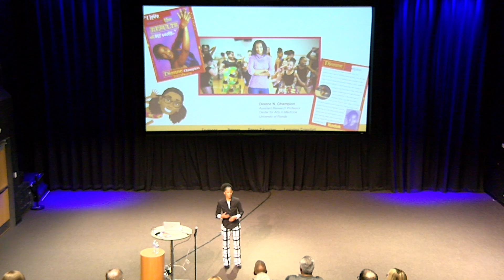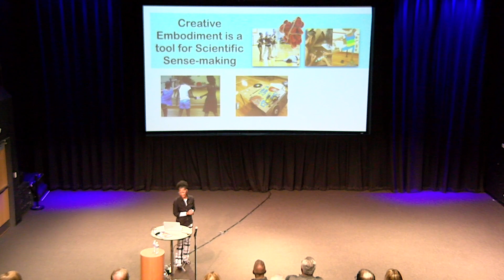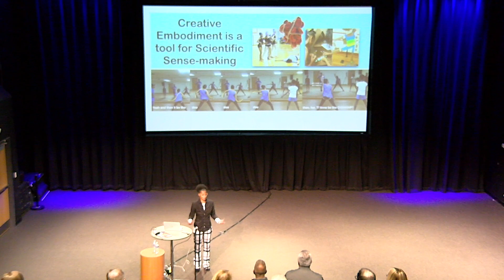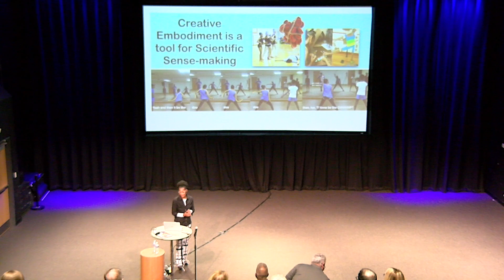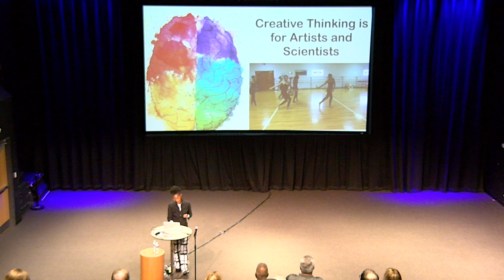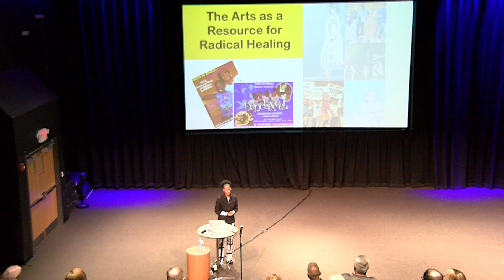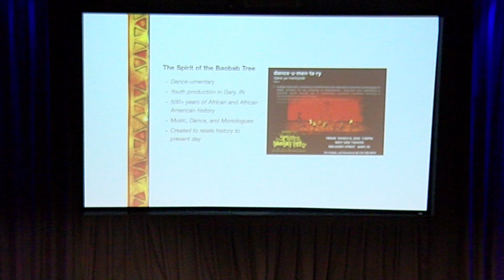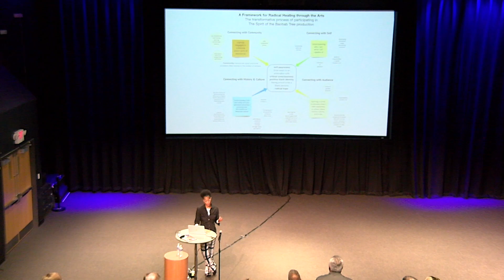How Dance Demystifies Science! Professor Dionne Champion, University of Florida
Professor Dionne Champion talks about how her passion for dance helped her understand science and earn a degree in engineering at an ARTSpeaks.net event held on November 8, 2021.
The arts are a way for students to tackle difficult concepts and are an essential component of a comprehensive education.

Dionne's work has focused on the design and ethnographic study of learning environments that blend STEM and creative embodied learning activities, particularly for children who have experienced feelings of marginalization in STEM education settings (e.g. African Americans, girls).  She is interested in understanding the ways these populations draw on their everyday practices and use their bodies as resources.  She explores STEM engagement through making and embodied experience to construct broader conceptualizations of cognition that substantively intertwine STEM learning and development, attending to the affective, social and emotional while broadening STEM knowledge and understanding.